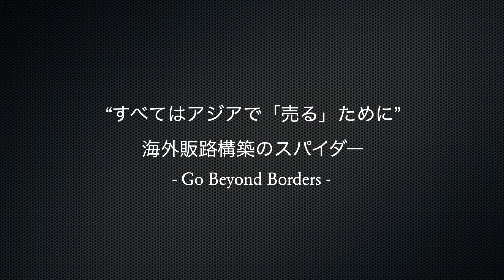【本の解説】インドネシア市場 近代小売に関する考察